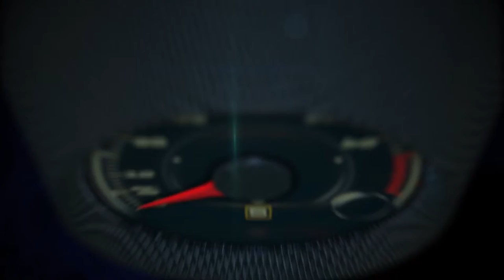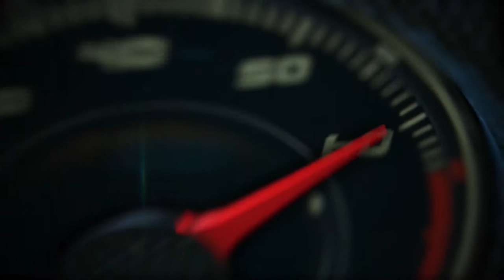Take off from Gunisson Airport after the 2016 Mazda Academy